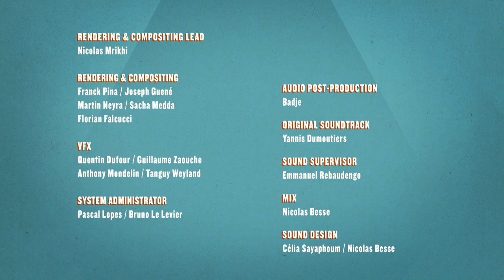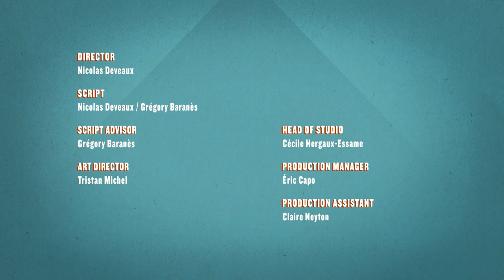PING PONG CHEAT 🏓 ATHLETICUS | Cartoon in English